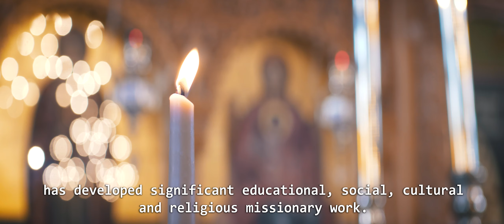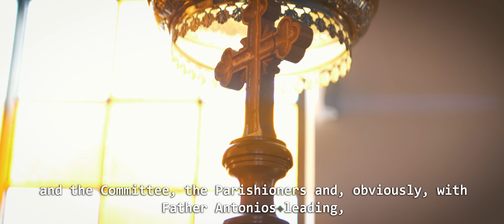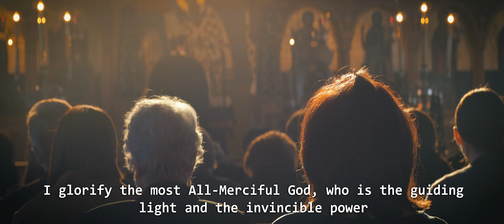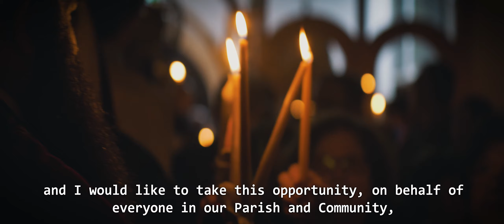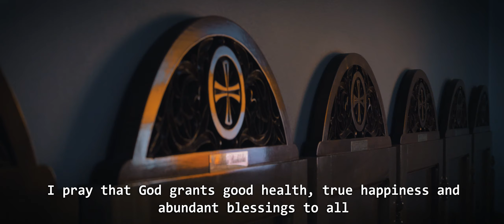50th Anniversary Tribute - Saint Paraskevi Greek Orthodox Church Blacktown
The year marks a historical double celebration for our Parish and Community, Saint Paraskevi Greek Orthodox Church Blacktown, as it honours the 50th anniversary since its establishment in 1973, and the 40th anniversary since the first Divine Liturgy conducted in 1982.
With the activation of a small group of faithful initially, and with the subsequent support and contribution of the wider Greek Orthodox community of faithful, our Parish and Community, by the Grace of God, has developed significant religious, cultural, educational and social missions.
With deep gratitude not only to the founders and benefactors but to every member of the faithful who, in whatever capacity, contributed towards the work of the Parish and Community, this tribute - filmed and edited by Mr. Steven Saros-Glinatsis - has been produced to celebrate this milestone; we would like to express our most sincere gratitude and appreciation to him for his volunteer services in coordinating and producing this tribute.
We take this opportunity to acknowledge the vision, dream and hard work of the pioneers of our Community who paved the way for the formation of our Parish, and Father Antonios Papadokokolakis (Αντωνιος Παπαδοκοκολακης), the founding priest, for his vision, insight and strong commitment to our Parish and Community from 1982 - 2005.
We offer our humble gratitude to our Lord and Saviour Jesus Christ, through the intercessions of our Patron Saints Paraskevi and Barbara, Who is the Head of our Church and the centre of our focus. We look forward to further developing the work of our Parish and Community with the blessing of our Primate and Father, His Eminence Archbishop Makarios of Australia, deep into the future.
GLORY TO GOD IN EVERYTHING!